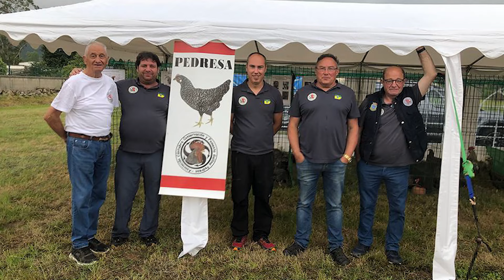🎙️ La GALLINA PEDRESA, una raza cántabra | Podcast #38 con David Pérez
En el programa de hoy, volvemos con las razas autóctonas para hablar de la raza Pedresa, una gallina española de la región de Cantabria. Hablamos con David Pérez, presidente de la Asociación Cántabra para la conservación y fomento de la Gallina Pedresa.